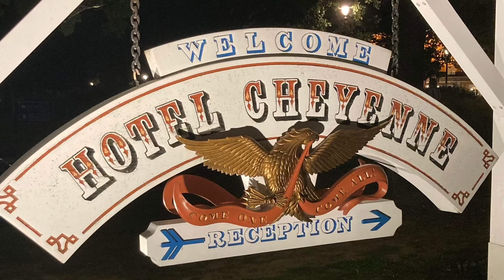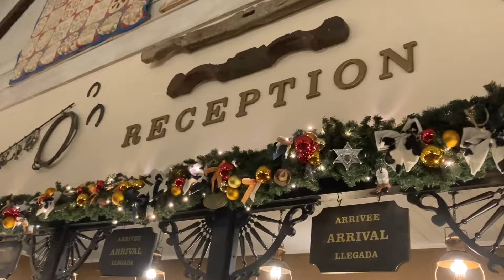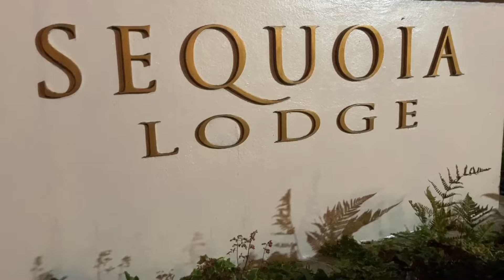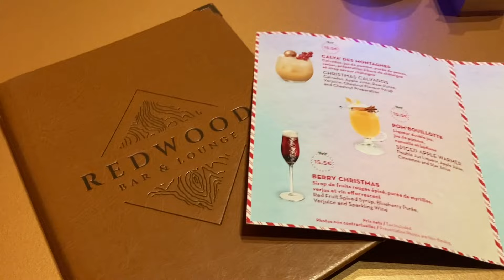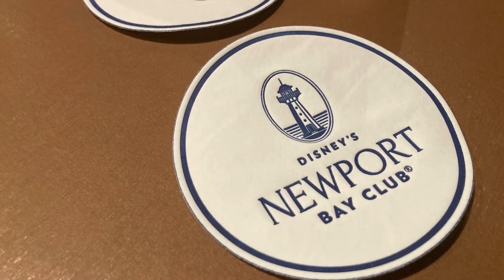FULL HOTEL TOUR SAISON NOËL - HOTEL DISNEY - DISNEYLAND PARIS - DÉCEMBRE 2023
Hôtel Santa Fe : L’univers de Cars !

Le Disney Hotel Santa Fe vous attend le long de la route 66. Si vous aimez l'univers de Cars, vous raffolerez de l'ambiance chaleureuse et colorée de cet Hôtel Disney, comme tout droit sorti des vastes déserts du Sud-Ouest Américain !

Même les budgets serrés s'y retrouveront. Un décor inspiré du Sud-Ouest Américain, des chambres colorées sur le thème de Cars. L’hôtel dispose d’une aire de jeux intérieure, une boutique, un starbucks, un bar le Rio Grande, un restaurant la Cantina en buffet à volonté.

À 20 minutes à pied des Parcs !

Classification : 2 étoiles

Hôtel Cheyenne : L’univers du Far West !

À 15 minutes à pied des Parcs !

Classification : 3 étoiles

Retrouvez l’hôtel tour et la description sur ce lien :

Hôtel Séquoia Lodge : L’Univers de Bambi et ses amis !

Lodge rustique et boisée inspiré des Parcs Nationaux Américains entouré de pins et de séquoias, érigé sur les bords du Lac Disney et se situe à quelques minutes à pied des Parcs Disney.

Piscines intérieure et extérieure chauffées, boutique, centre de fitness, espace jeux pour enfants, des espaces lounges, balade en forêt ou au lac disney, deux restaurants et un bar.

Deux restaurants le Hunter’s Grill et le Beaver Creek Tavern proposent des plats du Nord-Ouest Américain dans un chalet en bois. Les deux restaurants proposent un festin d’aventurier autour d’un buffets à volonté avec réservation en ligne possible.

Un bar le Redwood Bar and Lounge conçu dans l'esprit des gîtes d'étape autour d'une magnifique cheminée ouverte en pierre, c'est l'endroit idéal pour prendre un verre, partager des histoires fabuleuses et programmer la journée du lendemain au cœur d'un charmant chalet en bois.

Des Chambres idéales pour les passionnés de nature avec des touches boisées sur le thème de Bambi et ses amis.

L'expérience Disney haut-de-gamme avec le Golden Forest Club : des chambres agréables et spacieuses, et des avantages exclusifs. Un accueil personnalisé VIP avec un service de bagagerie et d'une réception privée. Petit-déjeuner et tea time sont inclus dans un salon privé (Golden Forest Lounge) réservé aux résidents du Club de l’hôtel). Des services d'un concierge personnel et de délicates attentions.

Classification : 3 étoiles

Hôtel Newport Bay Club : L’Univers Nautique !

Perché sur les berges du Lac Disney, ce manoir côtier de style années 1920 est décoré de charmants détails nautiques. Petits et grands moussaillons profitez d’une escale élégante et raffinée.

Du hall aux 1097 chambres, en passant par les restaurants, cet hôtel élégant est une véritable escale aux trésors !

Les explorateurs de tout âge adorent ses détails maritimes.

Cet hôtel à la capacité de chambres la plus importante en France !

Piscine intérieure et extérieure chauffées, sauna, hammam, centre de fitness, boutique, espace jeux pour enfants, des espaces lounges, balade autour du lac de disney et du phare du Newport Bay Club, un bar le Captain’s Quarters et deux restaurants le Yacht Club et le Cape Cod.

Le Yacht Club propose des spécialités entre terre et mer de la Nouvelle-Angleterre avec des influences méditérranéennes. Service à table avec réservation en ligne possible.

Le Cape Cod propose un buffet à volonté international sur le thème de la mer avec réservation en ligne possible. Jetez l'ancre dans ce paysage de bord de mer typique de la Nouvelle-Angleterre et découvrez des spécialités méditerranéennes et internationales.

Le Captain’s Quarters partez à l’abordage de ce bar à thème nautique et savourez un apéritif servi dans un élégant univers de régates et de yachts.

Les chambres : Au cœur d'une ambiance maritime, relaxez-vous dans une chambre élégante et confortable.

Classification : 4 étoiles

Hôtel New York The Art Of Marvel : L’Univers de Marvel !

À 10 minutes à pied des Parcs !

Classification : 4 étoiles

Hôtel Disneyland : L’univers des histoires disney !

Une expérience royale, immersive et interactive !

L’hôtel dispose d’un cadre majestueux, un service royal pour tous les âges, une entrée dédiée au Parc Disneyland, un royal kid’s club, une boutique la Royale Collection, piscine intérieure, sauna, hammam, salle de sport, un bar le Fleur de Lys, deux restaurants la Table de Lumière (service à table) et le Royal Banquet (buffet à volonté). L’hôtel compte 487 chambres et suites somptueuses.

À 5 minutes à pied des Parcs !

Classification : 5 étoiles

Les hôtels proposent gratuitement un badge exclusif aux couleurs de la saison pour leurs résidents. Pensez à le demander à la réception de votre hôtel.